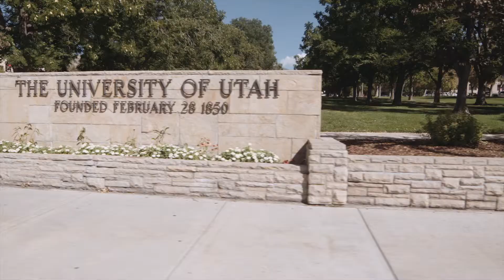Founders Day 2019 Honorary Alumna — Gail Miller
Gail Miller is the owner of the Larry H. Miller Group of Companies and chairwoman of the Larry H. Miller Management Corporation board of directors. The Larry H. Miller Group of Companies includes more than 60 car dealerships throughout the West, the Utah Jazz, the Salt Lake City Stars, the Salt Lake Bees, theatre complexes and a variety of other automotive, financial and real estate companies. Miller is a strong advocate of health and wellness for women and children and personally ensures that many young women receive college scholarships.